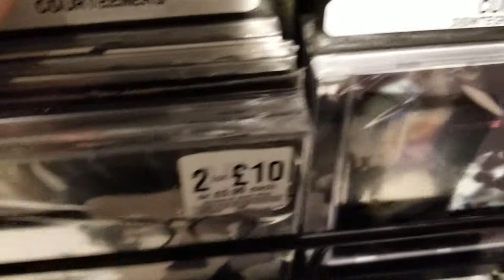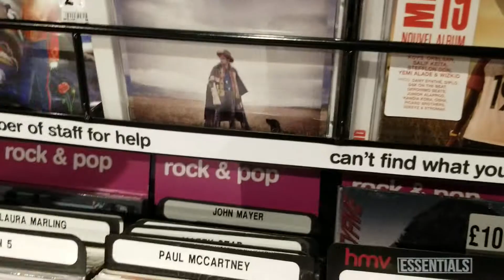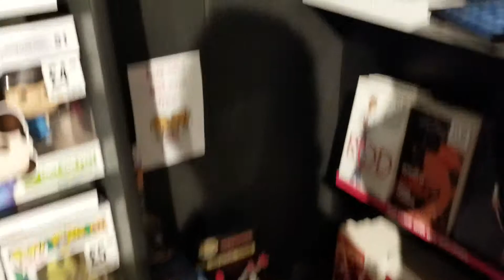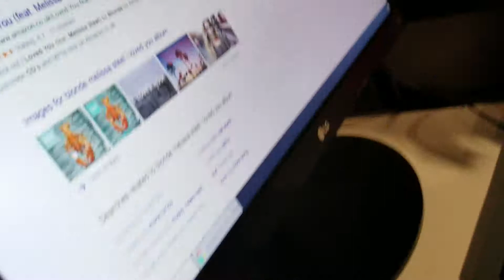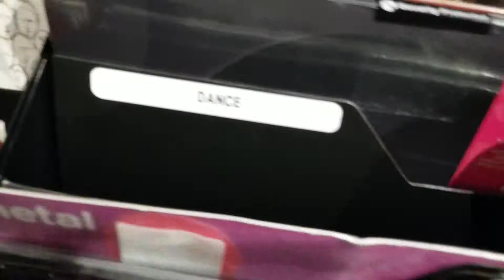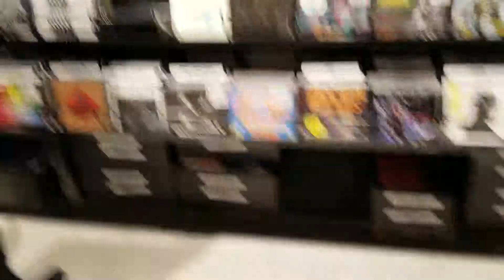HMV Ipswich part 2